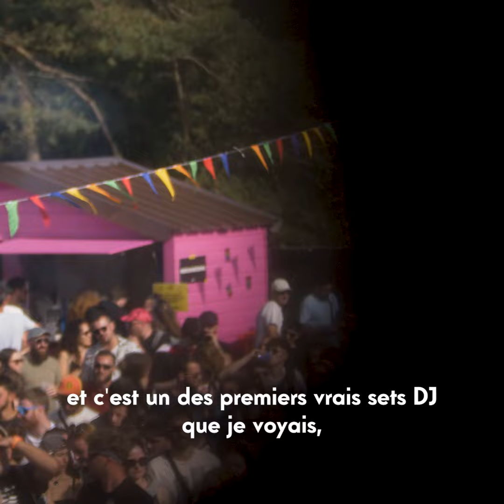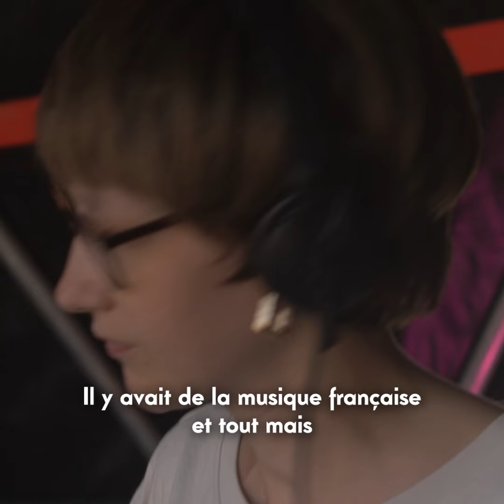Célélé et Dylan Dylan - Interview (Astropolis 2024)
Pour leur premier B2B ensemble on peut dire que Célélé et Dylan Dylan ont retourné le jardin Kennedy au festival Astropolis cette année ! Entrevue : premières fois.